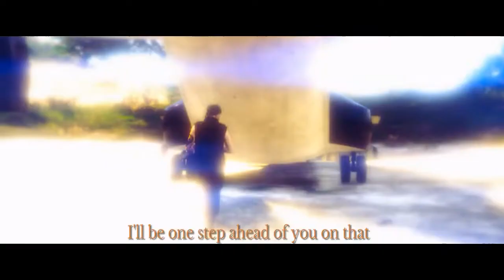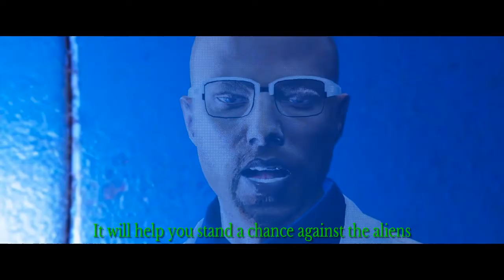SC-i: INSURGENCE Act III (GTA 5 Movie)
Synopsis:
After a botched time travel experiment led a rogue traveler into a dystopian future. An imperial alien armada seeks world conquest and domination over humans. With the help of a friendly alien, a trusty scientist, and a squad of rebel insurgents. He has to stop them at all costs before he can go back to his past.

Credits to Rockstar Games
 Honorable Mentions:
-Gung4mer0802
-Thatcarlover14
-AirplanemanBC